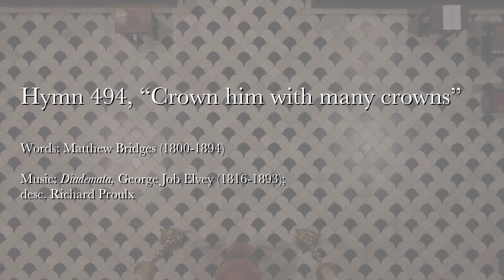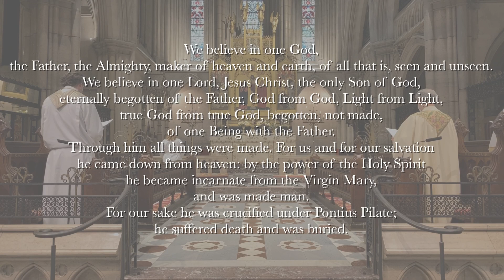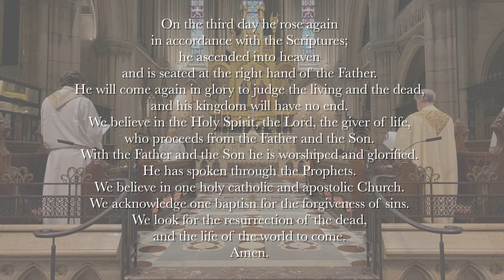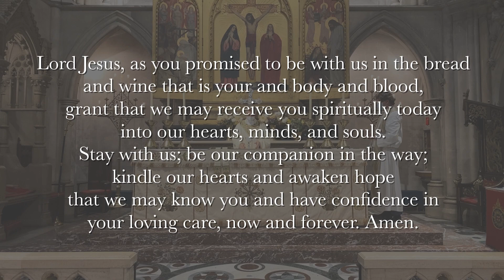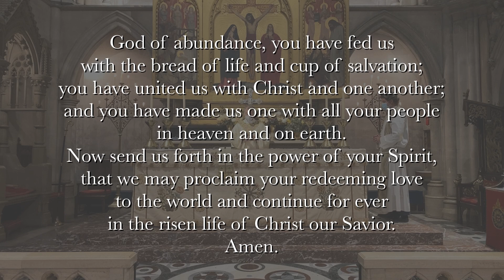The Seventh Sunday of Easter - 11:00 am Service - May 16th 2021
THE SEVENTH SUNDAY OF EASTER
May 16th, 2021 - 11:00 a.m.
HOLY EUCHARIST

The American Cathedral of the Holy Trinity welcomes all people. Wherever you are on your spiritual journey, whatever your questions, whatever your situation, we are glad you are here.

Please consider making a financial contribution to the Cathedral and join us in continuing the essential ministries, education, and outreach that our community needs now more than ever.

We want to know who is watching! Email and tell us where you're watching from, why you tune in, and what your favorite part of our online ministry is. We can't wait to hear from you!

SERVING TODAY:
Celebrant: The Rev. Canon Nathaniel Katz;
Preacher: The Rt. Rev. Mark D. W. Edington;
Lectors: Christian Martel, Constantine and Elizabeth Martel de Crequy;
Organist: Andrew Dewar;
Director of Music: Canon Zachary Ullery;
Cathedral Choir Staff Singers;
Production: Andrew Dewar;
Acolyte: Sarah Sturman.